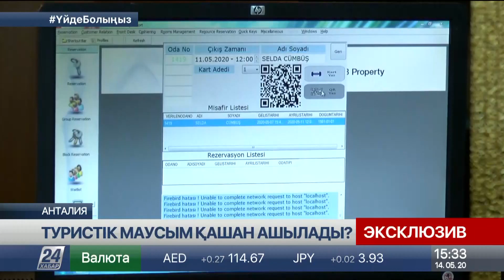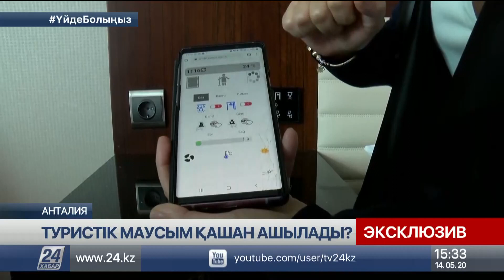Түркия маусым айынан бастап туристерді қабылдайды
Түркия шетелдік туристер үшін шекараны жаппайды, деп хабарлайды «Хабар 24».

Табысын туризмнен тауып отырған мемлекет маусым айынан бастап өзге елден демалушыларды қабылдайды. Елдің мәдениет және туризм министрі Мехмет Нури Ерсой саяхатшыларды қабылдайтын қонақүйлер «салауатты туризм» сертификаттарын алуы тиіс.